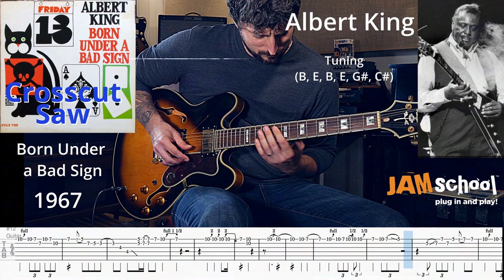Albert King Crosscut Saw Guitar Solo (with TAB)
Born Under a Bad Sign is one of the most important Blues albums of all time.  It inspired every modern hard rock album from the late 60's to the early 70's including Led Zeppelin, and The Rolling Stones.  Albert King also had a massive influences on Stevie Ray Vaughan who would come on to the blues scene a decade later.

Crosscut saw is the second track off the album.  It is the first track to really showcase Albert's distinctive wide bends.  The tuning used throughout the album is loosely based off an open G tuning that's dropped down 3 more half steps.  This lower tuning gives the tracks a lot more slack which allows you to bend the strings much easier.